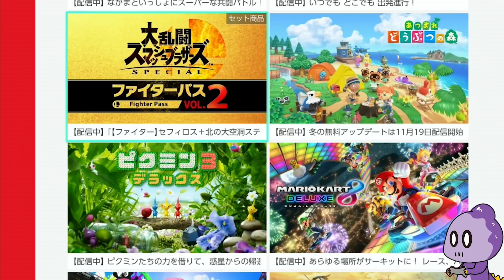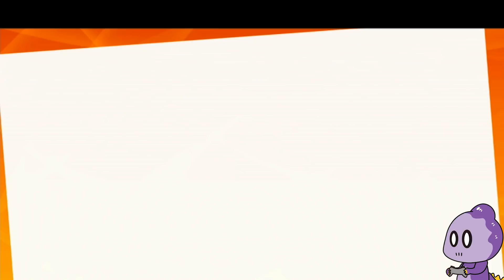予定のゲームができなかったので流行りのゲームをやります【スマブラ】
どーも、コモラです。
去年に録画した動画です。
特に理由もなく温めてました。